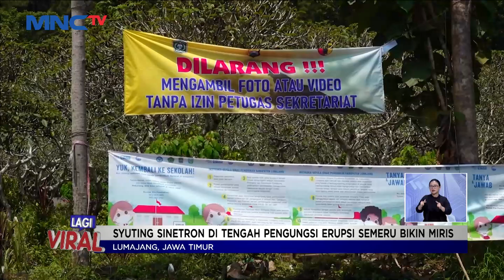Syuting Sinetron di Tengah Pengungsi Erupsi Semeru Bikin Miris LintasiNewsSiang 24/12